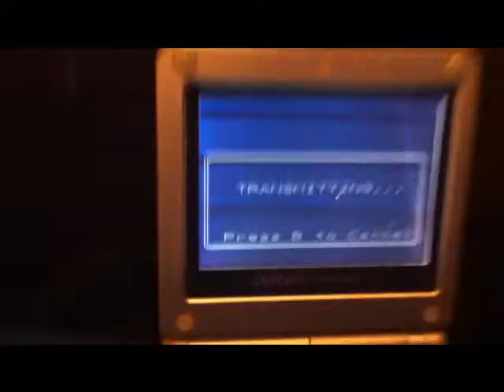Day 147 - This is me bored - 28/05/2014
So this is what I do when im bored most days